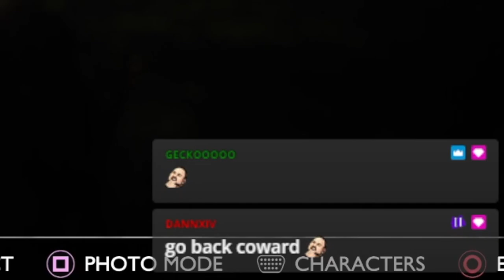Vanaheim Side Quests! | ZorDon plays God of War Ragnarök (GMGOW) | Part 19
This was originally streamed on Twitch in December!